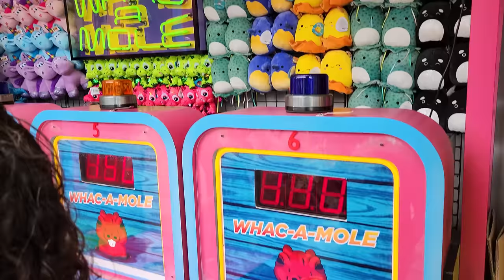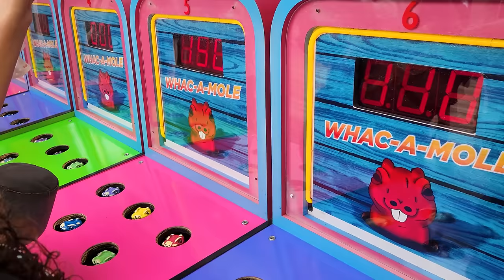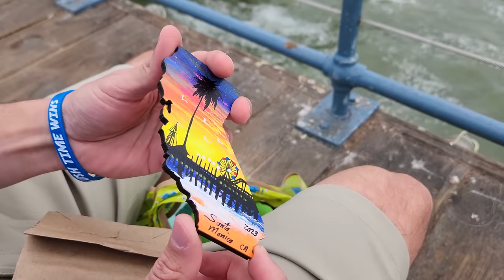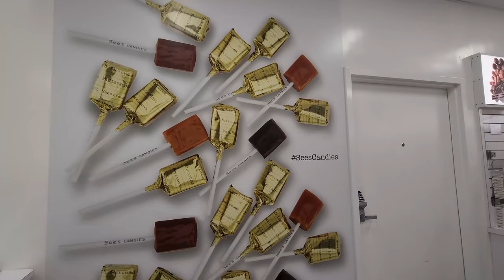Fun day at the Santa Monica Pier in California!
We went to the Santa Monica Pier in California! This was our first time ever going to this pier so we did not know what to expect. We ate some good food and played some carnival games at Pacific Park while we were there. We had an all around great time at the Santa Monica pier!

About Angel & Cris:
We love to eat, travel, and play games! It is always fun and exciting to travel to someplace new. We never know what kind of fun experiences await us when we are traveling. We love to try new food and new versions of all the food we already enjoy to eat! Arguably, the best part of traveling is finding new games to play! If you like any of these things, be prepared to have FUN!